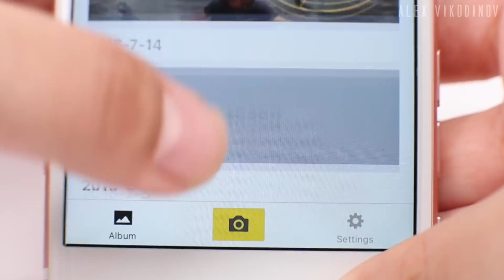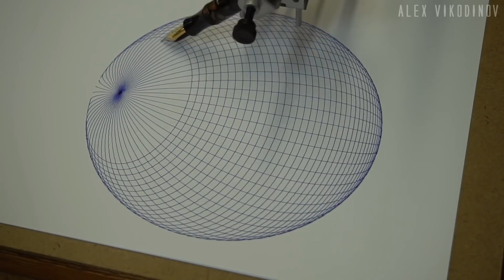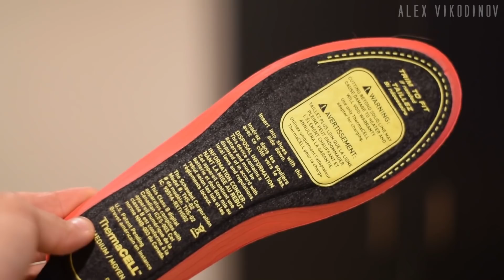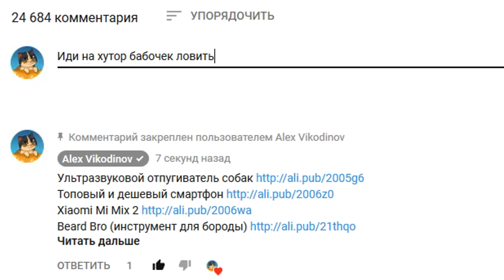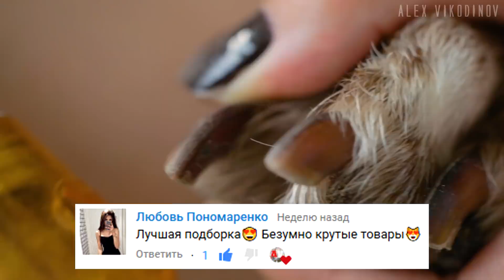25 вещей с AliExpress, от которых я в шоке / Лучшее покупки с Алиэкспресс + Конкурс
Ты офигеешь! Сейчас Вы увидите 25 крутых и безумных вещей, это не 50 крутых вещей с AliExpress, это 25 самых полезных товаров с алиэкспресс, которые тебя удивят. Самые лучшие товары с Китая на АЛИЭКСПРЕСС.

Условия конкурса:
2. Быть подписанным на канал
4. Итоги конкурса в группе